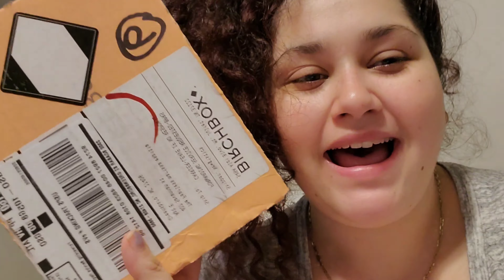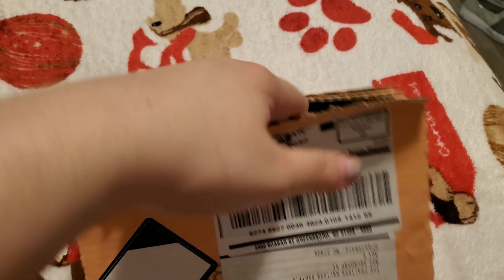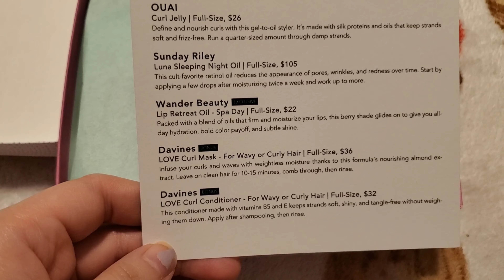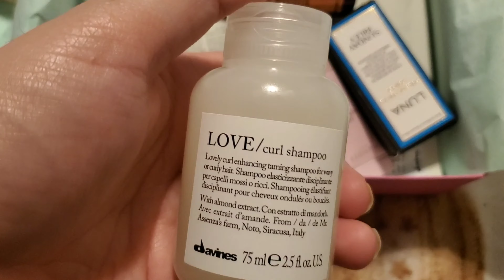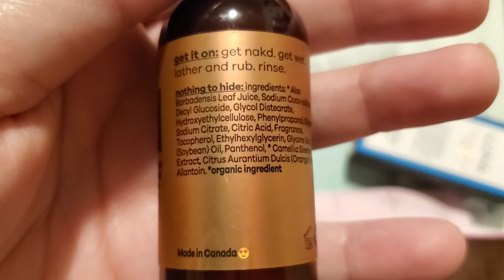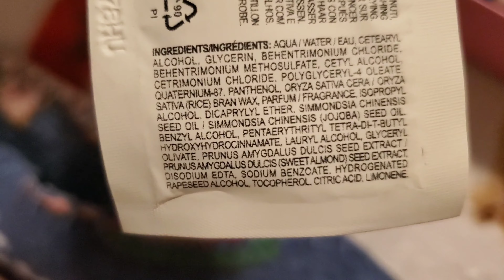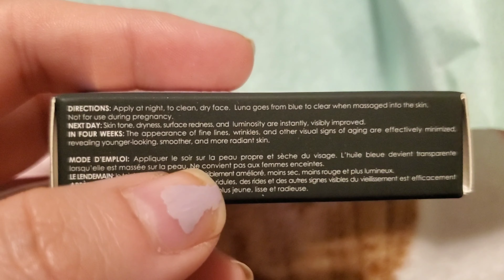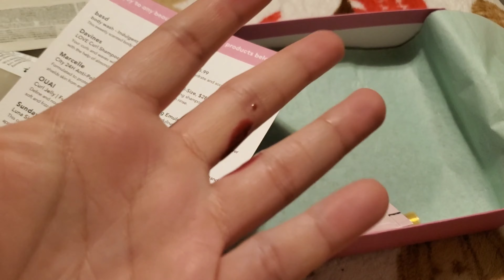Unboxing my birch box 😍 and organizing my closet from winter to spring/ summer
Hey guys come see what I got in my birch box and see me organize this ratchet closet of mine..also sorry for the long video. But its still interesting to watch and satisfying to see...enjoy guys